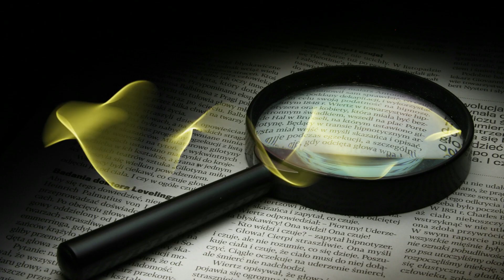최보식이 만난 사람 지금껏 이런 흥분은 없었다, 황교안 1부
지금 이 순간, 가장 뜨거운 사람을 만나다. (더보기를 눌러주세요)

"최보식이 만난 사람", 최보식의 언론에서 이어집니다.